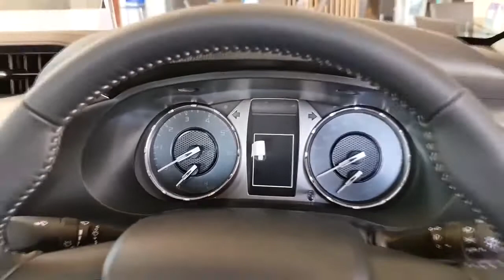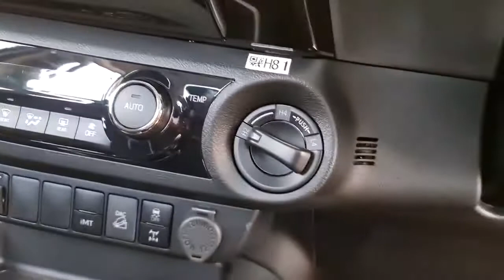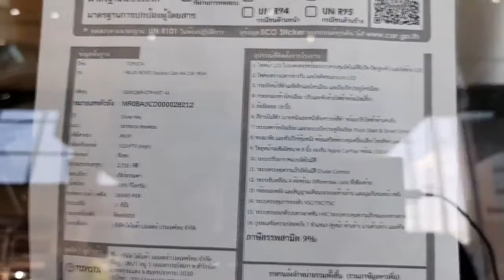Toyota Hilux Pickup. Revo.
cartoon
cartoon cartoon
cartoon video
cartoons for kids
cartoon song
cartoon motu patlu
cartoon movies
cartoon movie in hindi
cartoon network
cartoon story
car game
car games
car games car games to play
car game cartoon
car games drive 3d
car games bike games bus games
car game maker
game game
gamexpro
car cartoon
car cartoon police
car cartoon for kids
car cartoons for children
car cartoon in hindi
car cartoon video
car cartoon in urdu
car cartoon song
car cartoon movies disney full movie
car cartoon movie
electric
electric car in pakistan
electric auto
electric car
electric love
electric bike
electric
electric cycle
bike show
bikes in pakistan
bike race
bike show 2020
bike
bike mate pk
bike auto
bike china
bike game
bike stunt
honda city 2021 model in pakistan
honda
honda city 2021 pakistan
honda civic
honda n wgn
honda jazz
honda city
honda alsvin
honda reborn
honda city 2021
suzuki
suzuki jimny
suzuki swift
suzuki alto
suzuki race
suzuki auto
suzuki china
suzuki swift 2021
suzuki ciaz 2021
suzuki 150 new model 2021
toyota
toyota supra
toyota alsvin
toyota corolla
toyota crown
toyota company in japan
toyota revo 2020 pakistan
toyota belta
toyota corolla car show
toyota yaris
bmw
bmw m3
bmw motorrad
bmw x7
bmw 2020
bmw car
bmw i8
bmw song
lexus rx 350
lexus lx 570
lexus
lexus 2020
lexus is 300
lexus es
lexus ls
lexus car show
lexus car
lexus ct200h
mercedes benz
mercedes
mercedes s class
mercedes factory
mercedes auto parking
mercedes maybach
mercedes s class 2021
mercedes car
audioslave show me how to live
audi
audi e tron
audi electric car
audi e tron pakistan
audio
audi q8
audi r8
audio song
bugatti chiron
bugatti
bugatti veyron
bugatti show
bugatti china
bugatti divo
bugatti la voiture noire
bugatti centodieci
bugatti song
bugatti chiron top speed
ferrari
ferrari car
ferrari lamborghini
ferrari car show
ferrari song
ferrari ki sawaari full movie
ferrari laferrari
ferrari vs lamborghini
lamborghini
lamborghini urus
lamborghini car
lamborghini car show
lamborghini china
lamborghini chalai jande ho
lamborghini sian
lamborghini dance
lamborghini song dance
lamborghini aventador
vitz 2018
vitz 2004
vitz 2019
vitz auto gear system
vitz car
vitz
vitz review pakwheels
vitz 2020
vitz car price in pakistan
vitz review
corolla
corolla car show
corolla 2021
corolla x
corolla car
corolla altis
corolla cross 2020
corolla cross
corolla altis 2021
corolla vs civic
suvarna news 24x7 live
SUV
suvarna news
suv china 2020
Suv car
suv 2021
suvidhruv
suvreen guggal episode 1
car cartoon
toy cars and trucks
toy car race
bike game
games cartoon
toy car and trucks
toy cars
trucks for kids
tesla electric cars channel
tesla electric cars
tesla
tesla car
tesla model3
tesla autopilot
tesla cybertruck
tesla roadster
tesla modelx
tesla models
renault kiger
renault car
renault
renault kwid
renault zoe
renault kiger 2020
renault twizy
renault duster
renault duster 2020
renault logan
datsun
datsun 240z
datsun 120y
datsun car
datsun 120y modified
datsun 280z
datsun go
datsun 1200
datsun pickup
datsun modified
changan alsvin 2020
changan alsvin
changan alsvin 2021
changan karvaan 2020
changan alsvin 2020 in pakistan
changan cx70
changan
changan karvaan
changan kanvaan plus
changan alsvin 2020 test drive
mg 3
mg
mg hs
mg cars in pakistan
mg gloster 2020
mg hs pakistan
mg car
mg zs
mg hs phev
mg gloster
nissan gtr
nissan 350z
nissan patrol
nissan juke
nissan patrol 2021
nissan dayz
nissan dayz review pakwheels
nissan note
nissan titan
nissan
toy car
toy car racing
toy cartoon
toy car cartoon
toy car set
toy cars for kids
toy car video
toys cartoon for children
toy car robot
toys cartoon
toys toyS
toys videos
toys for girls
toys play
supercar
super car in india
super cartoon
super car race
supercar blondie
super car cartoon
super car game
super car accident
super cars in pakistan
supercar song
sports car
sports cars
sports car racing
sports car song
sports car philippines
sports car in india
sports car in pakistan
sports car sound
sports car cartoon
sports car game
Indonesia
India
United States
Philippines
Pakistan
Turkey
Mexico
hyundai
hyundai elantra
hyundai tucson
hyundai tucson price in pakistan
kia
kia carnival price in pakistan
kia sportage
kia picanto
kia sportage price in pakistan
imc
imc vigus pakistan
jmc car
jmcrofts
jmc truck
jmc vigus
imc new boarding pakistan
jmc new boarding
jmc truck 2020
jmc khuzdar
gmc yukon 2021
gmc
gmc car
gmc denali 2021
gmc hummer
gmc syclone
gmc yukon denali
gmc acadia
ford mustang
ford raptor
ford tractor
ford vs ferrari
ford
ford raptor 2021
ford gt
ford vs ford
ford vs ferrari full movie
ford car
gm car in pakistan
gm car
gm cars 2020
gm car review
gm cartoon
gm car in pakistan review
gm cars 2021
gm car company